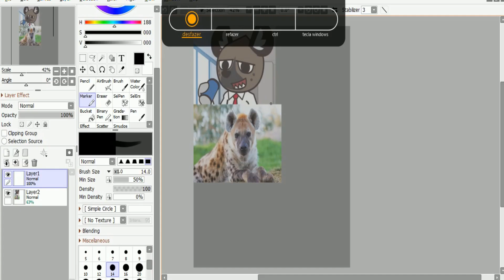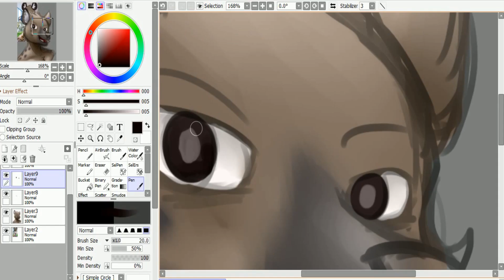Haida - Speed Drawing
Video editor: Blender
Art programm: Paint Tool Sai
Real time: +20min

That's Haida

Desenhos Estranhos de Uma Página Estranha (Facebook)
@EmyArtAccount (Twitter)
EmyMon (Furaffinity)
Akemi_Kaka (DeviantArt)
Emy (Pixiv)
justletmeputthenameiwantto (instagram)